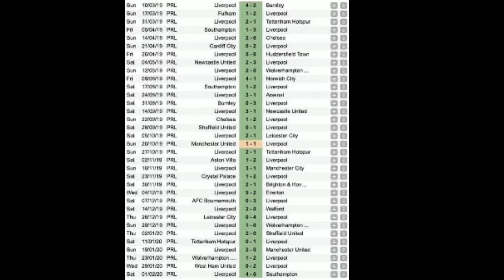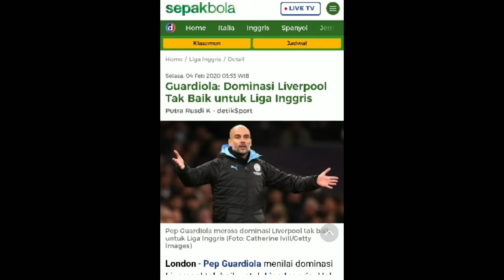BENTAR LAGI BUKA PUASA GELAR! Fakta unik perjalanan liverpool di musim 2019-2020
Liverpool sedikit lagi menuju tangga juara liga inggris setelah penantian yang sangat lama yaitu 30 tahun . Dibalik itu semua ,liverpool menjalani musim yang menarik dan pertandingan tersisa 13 match lagi ,inilah pembahasan fakta menarik tentang perjalanan liverpool di musim ini :)